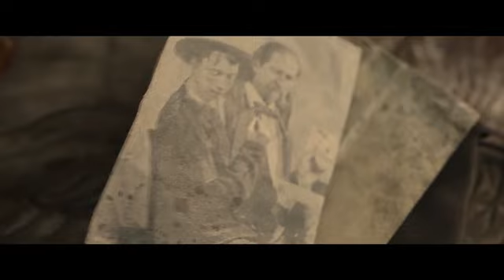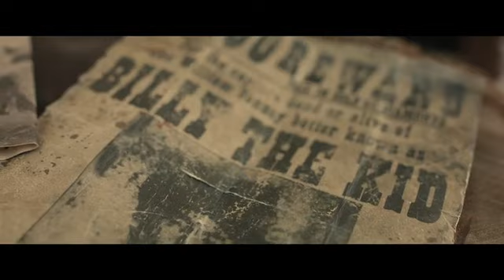DEADMAN'S HAND | Magicbox UK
DEADMAN'S HAND

The Dead Mans Hand is a legendary piece of folklore that immediately strikes a chord with people. Billy 'The Kid' is a name synonymous with the Wild West and probably the most famous name from that era. Combine the two together and you have the recipe for great story telling...and more importantly...great magic.